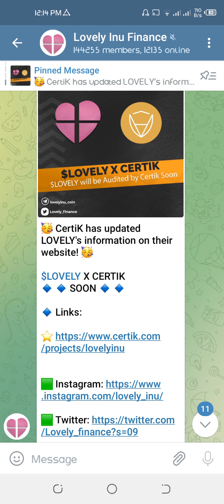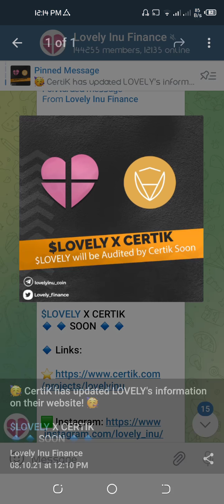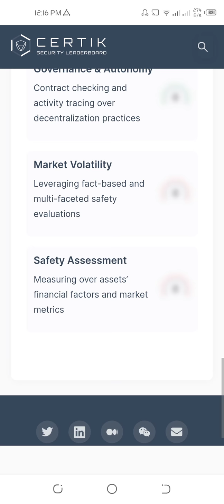LOVELY INU COIN Big Update | Lovely Inu Coin News Today | Lovely Inu Coin Price Prediction